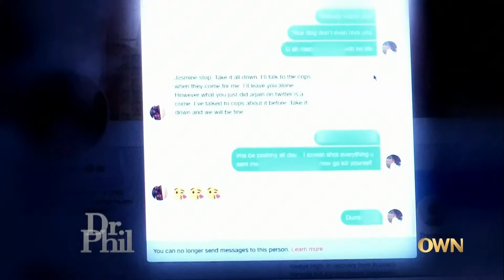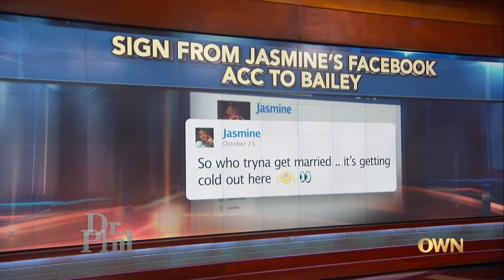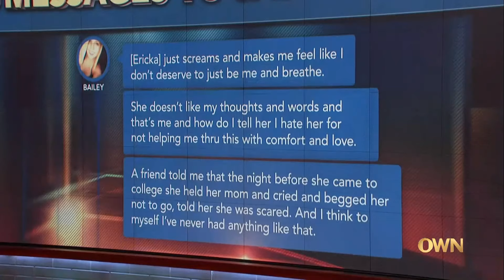Crushing On Someone From My Social Media 💕 -Part One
Bailey,21, says she "liked" a tweet from a complete stranger, and it was love at first post; the stranger, who has never met her, wants her to stop sending thousands of messages. S16 E91

We publish all episodes as soon as it airs!